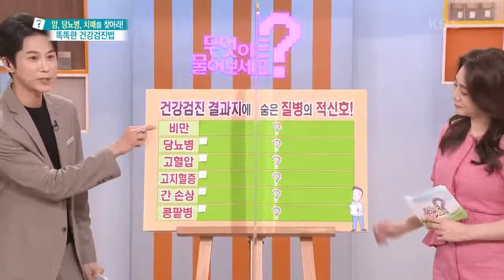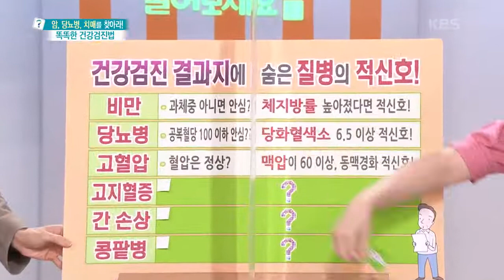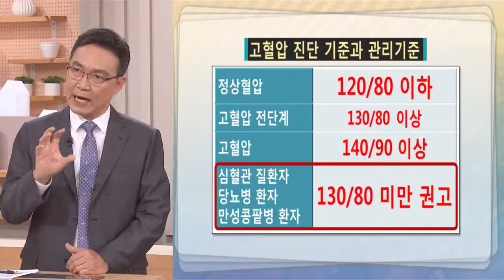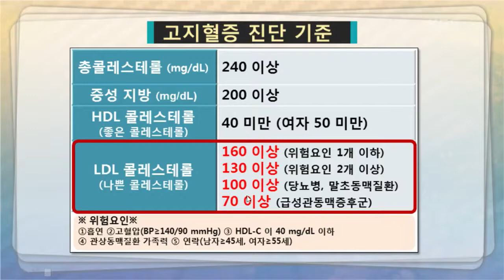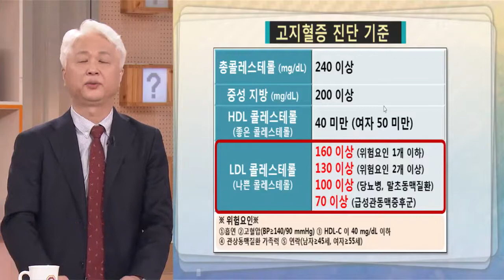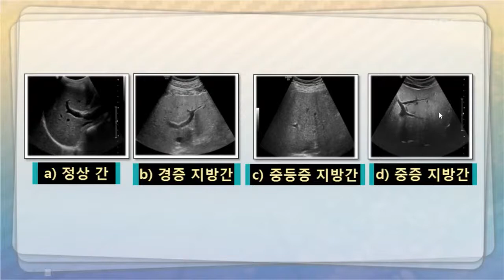[무엇이든 물어보세요] 건강검진 결과지, 잘 보는 방법! 결과지에 숨은 질병의 적신호! | KBS 210512 방송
[암, 당뇨병, 치매를 찾아라! 똑똑한 건강검진법] 건강검진 결과지, 잘 보는 방법!
결과지에 숨은 질병의 적신호!
○ 비만 : 체지방률 높아졌다면 적신호!
○ 당뇨병 : 당화혈색소 6.5이상 적신호!
○ 고혈압 : 맥압 60이상, 동맥경화 적신호!
○ 고지혈증 : 높은 LDL 수치가 혈전 적신호!
○ 간 손상 : 지방간이 만성되면 간염, 간암 적신호!
○ 콩팥병 : 단백뇨, 혈뇨는 콩팥병 적신호~!
 20210512